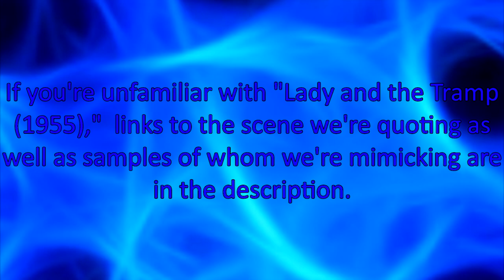"Lady and the Tramp" Lady Confronts Tramp Performed in Various Voices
A few kid characters perform the scene in “Lady and the Tramp” just before the climax.